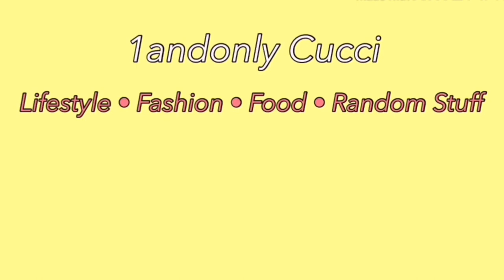Jeju Aloe Ice VS Nature Republic Aloe Vera Gel + Giveaway Winner!